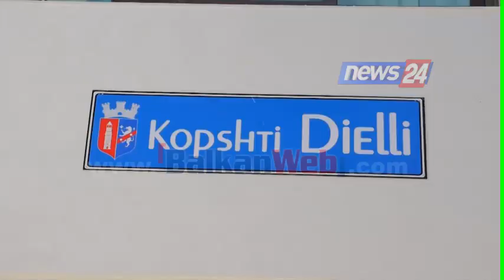Veliaj përuron kopshtin e rikonstruktuar nr. 26: Mbajmë premtimin